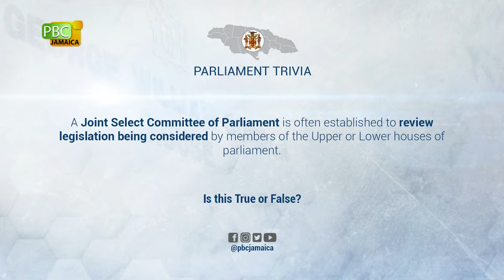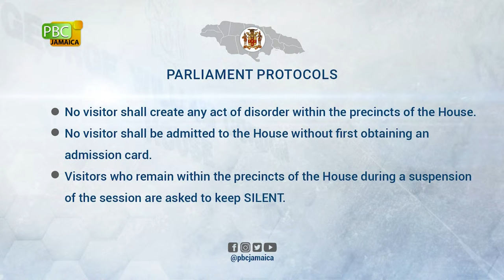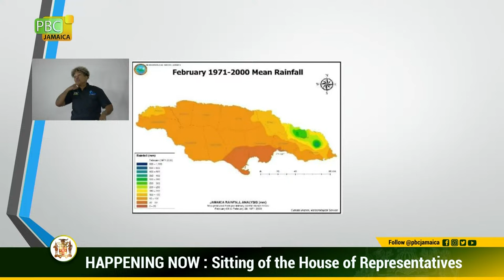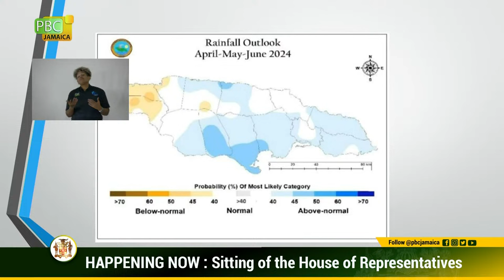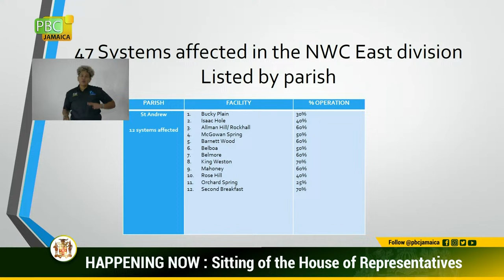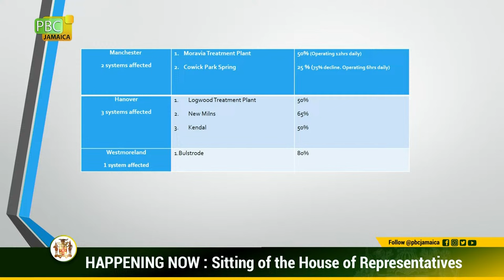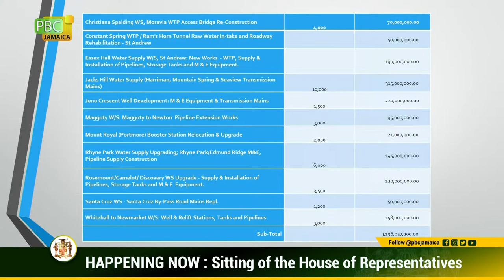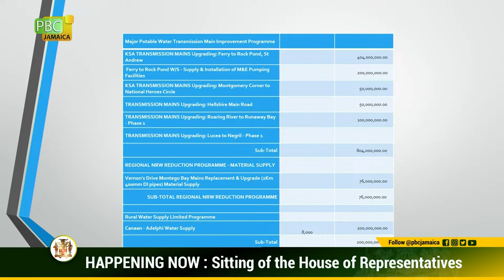Sitting of the House of Representative || April 9, 2024